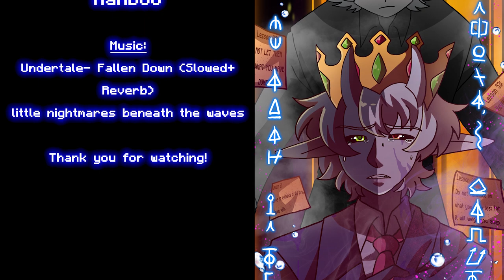The Lessons| Short animation⚠️spoiler warning (Ranboo's Lore)⚠️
The Lore of Ranboo is intriguing! I really wanted to do a little animation on this! Creepy pasta style :3
Tell me what you think about the style!
thanks in advance
Ranboo's lore video:
Webtoon:
Strike